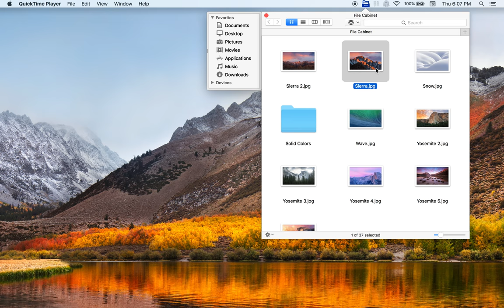File Cabinet Pro Version 6.6.1 for macOS Adds Force Touch Features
File Cabinet Pro version 6.6.1 for macOS has been released. If you have a Mac with a Force Touch Trackpad you can now:

-Force click on a file's icon to bring up Quicklook (as demonstrated in this video).
-Force click to edit a filename.